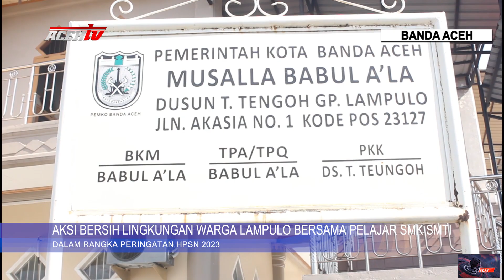AKSI BERSIH LINGKUNGAN WARGA LAMPULO BERSAMA PELAJAR SMK SMTI